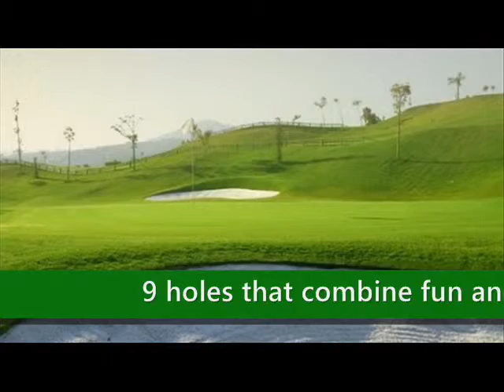Magna Marbella Golf - Costa del Sol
Magna Marbella Golf is located in Marbella. Now you can book online your hotel and golf for your next golf holidays in Spain, go